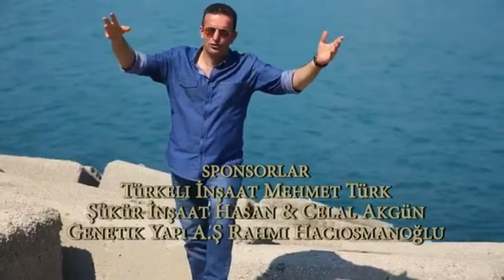İrfan Akgün /Kader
MAVİ DENİZ MÜZİK- AYDIN KEYF